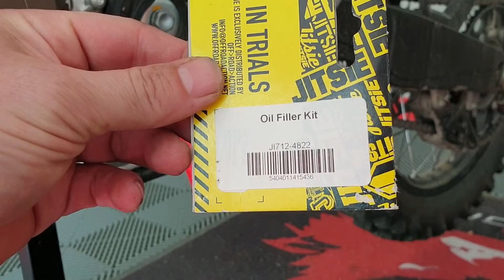Faire une vidange enduro cross sans en mettre partout